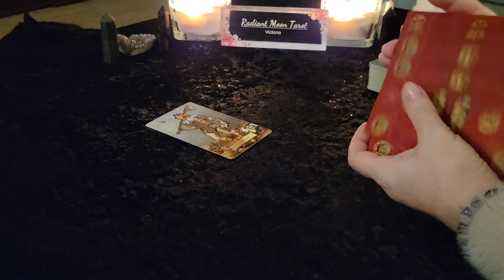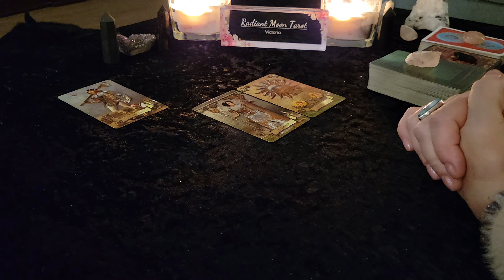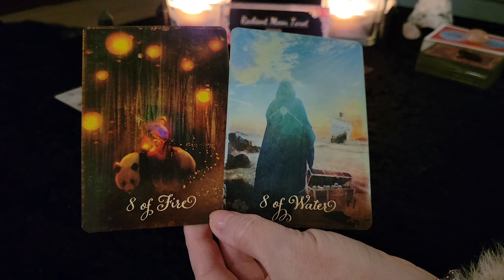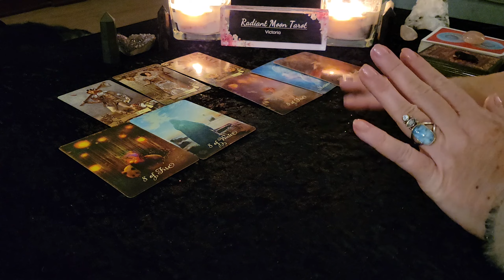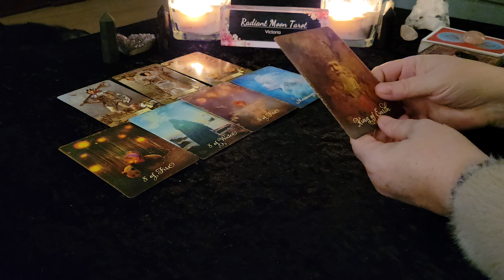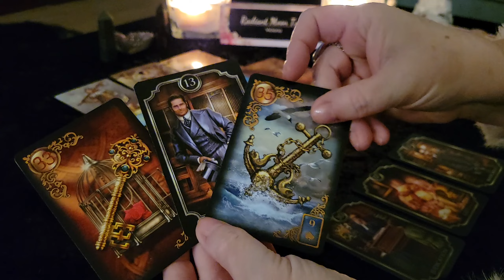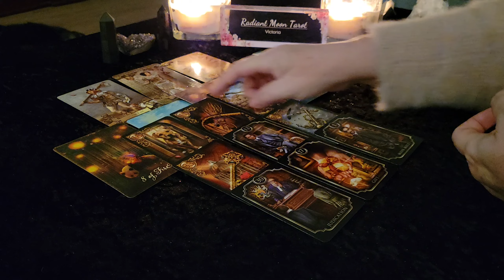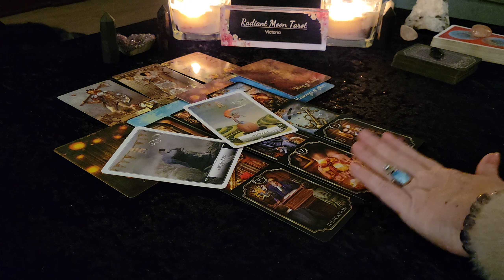ARIES * LOVE * APRIL 2023 Tarot & Oracle Card Reading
Thank you for joining me today. This is your APRIL 2023 Monthly LOVE Tarot & Oracle Card reading for all ARIES (Sun, Moon, Rising, Venus). For this reading, we are looking at the overall energy around you in the month ahead focusing on LOVE. If you are currently in a romantic partnership, this is your reading.

Decks used in this reading (links included to purchase):
Tarot of the Heart
The Good Tarot
Fin de Siecle
Gilded Reverie Lenormand
Wisdom of the Oracle
Promo links:

Victoria XOXO